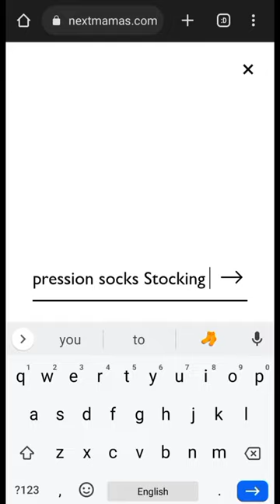NextMamas Compression Socks Stocking.